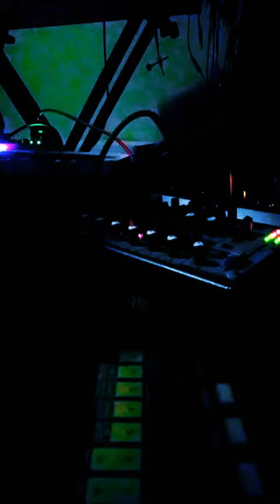Circuit.Neutron D 50